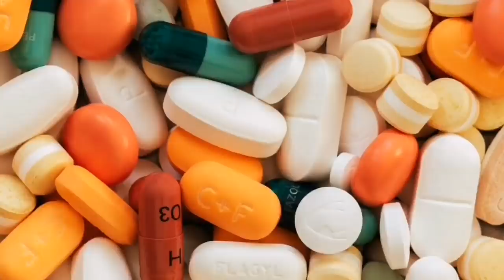Hrana koja uništava kralježnicu!